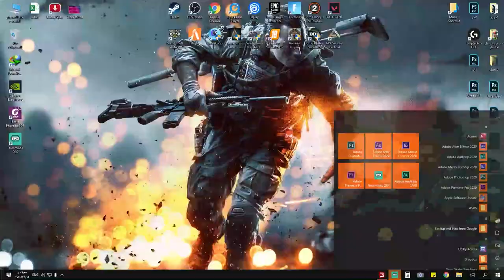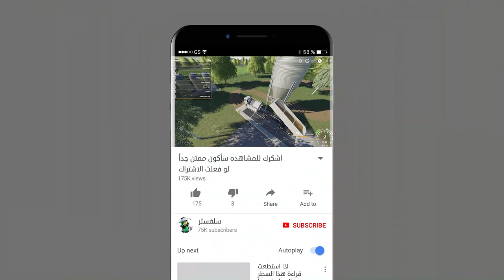ملخص البث المباشر امس يوميات محاكي_المزرعة 20 🚜💸